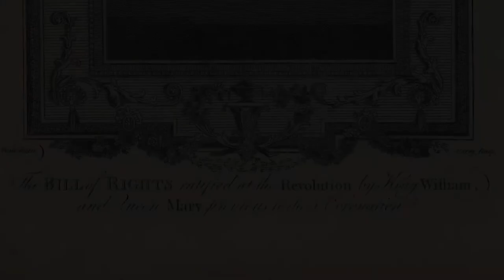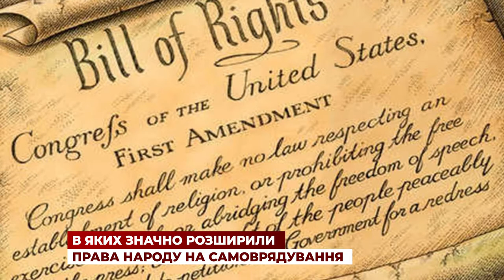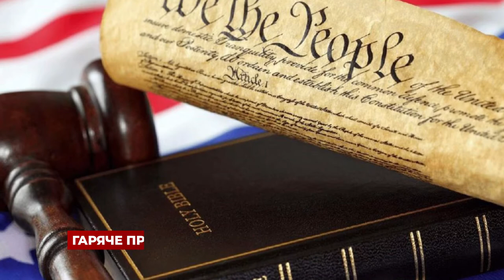Чи може влада людини бути абсолютною?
На це питання сьогодні є однозначна відповідь: «Ні, не може!» Але були часи, коли ця істина не була такою самоочевидною. Під впливом революційних процесів в Англії, що здобули назву Славної революції, було сформовано нетипове для тих часів бачення того, що влада монарха не може бути абсолютною, що його рішення повинні узгоджуватися з думкою парламентарів, які є представниками народу в країні. Такі ідеї не є випадковими розумовими спекуляціями, а вмотивовані світоглядом, який стверджував верховенство влади Бога та Його законів над кожною людиною, незалежно від походження.

Сьогодні в Україні хоч і існує певне патерналістське ставлення до представників влади та очікування, що черговий президент чи партія вирішать усі насущні проблеми, ми маємо пам’ятати, що кожен з них так само є відповідальним перед Богом та має дотримуватися принципів верховенства права.